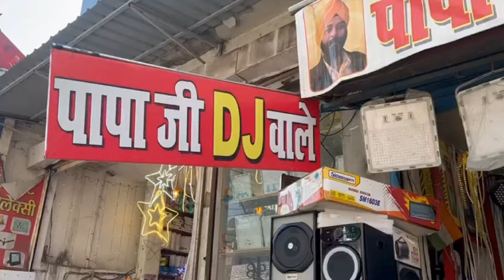Beta4 12" 600W Speaker || Line Array || पापा जी DJ वाले || 9026358595/8303462415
Wholesale रेट में उपलब्ध ||
ये DJ Speaker तबाही मचा देगा | पापा जी DJ वाले || 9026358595/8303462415 || Full Review हिन्दी में ||
Papa Ji DJ Wale || Beta4 DJ Speaker की पूरी जानकारी हिन्दी में ||

नमस्कार दोस्तों हमारे चैनल "पापा जी Dj वाले"
                  पर आप सभी का स्वागत है l

दोस्तों हमारे चैनल पर आपको एमप्लीफायर से संबंधित सभी जानकारी मिल जाएगी l

दोस्तों हमारे इस वीडियो पर आपको Beta4 12" 600W  की जानकारी दी गई है l

Video पसंद आने पर Like 👍बटन दबाए ,और ऐसी ही Videos पाने के लिए Subscribe बटन और बैल आइकन 🔔 जरूर दबाए ताकि हमारे सभी वीडियो के नोटिफिकेशन आप तक पहुंचती रहे |

Shop Papa Ji DJ Wale
Infornt of Hotel Park Avenue
Naka Hindola Lucknow 226004

5mins away from railway station

Apne Bhai ko jyada se jyada follow kre

Beta4 12" 600W Speaker
ये DJ Speaker तबाही मचा देगा
Beta4 12" Speaker Full Review हिन्दी में
Papa Ji DJ Wale
Beta4 Speaker की पूरी जानकारी हिन्दी में
DJ Light
DJ Speaker
Amplifier
Full DJ set-up
DJ System
Speaker
Set-up Box
Projector
DJ Set
DJ Mixer
ATI Pro
Ahuja
A Plus
Zenith
Zenith BSM
Bass Booster
High Punch

From - Lucknow (India)